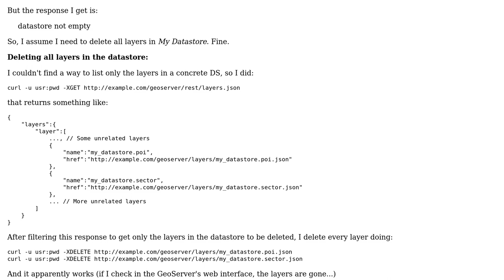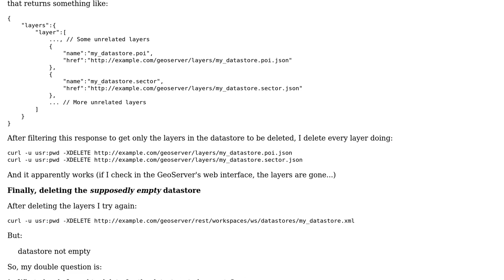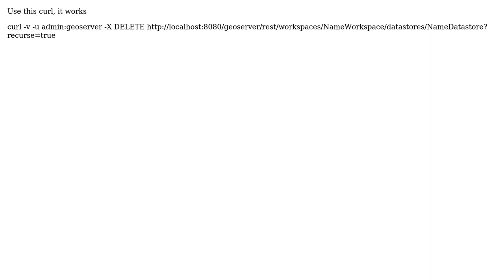GIS: Deleting datastore (and its content) with GeoServer REST API? (2 Solutions!!)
GIS: Deleting datastore (and its content) with GeoServer REST API?

With thanks & praise to God, and with thanks to the many people who have made this project possible! | Content (except music & images) licensed under CC BY-SA | Music | Images & others | With thanks to user TomazicM user Jordi Nebot user Ian Turton user Camilo Alvarez and the Stack Exchange Network Trademarks are property of their respective owners. You are responsible for your own actions.